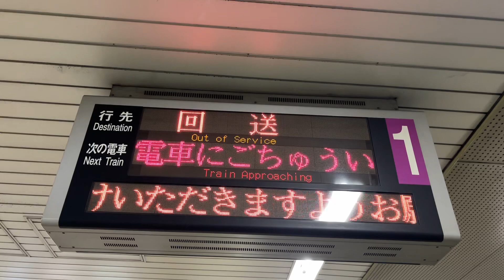Osaka Metro谷町線22系愛車9編成回送電車通過シーン